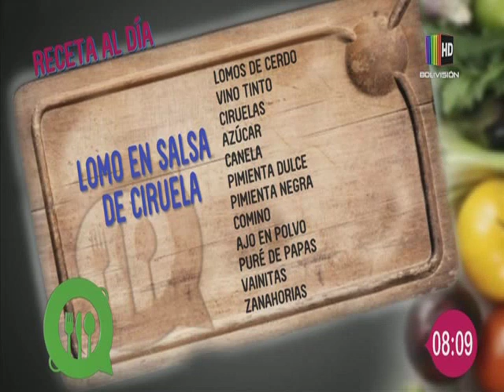Preparamos un delicioso ''Lomo en salsa de ciruela''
En el espacio de la ''Cocina al día'' le mostramos una deliciosa receta de ''Lomo en salsa de ciruela'', la que puede seguir desde la comodidad de su propio hogar con mucha facilidad.